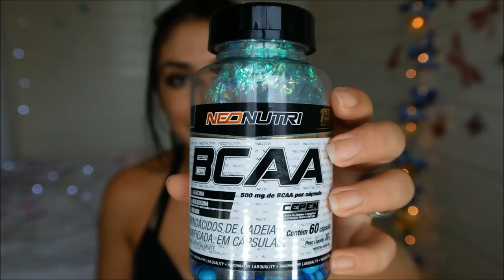Suplementos BCAA e Whey Protein